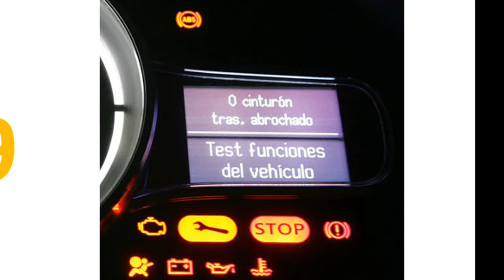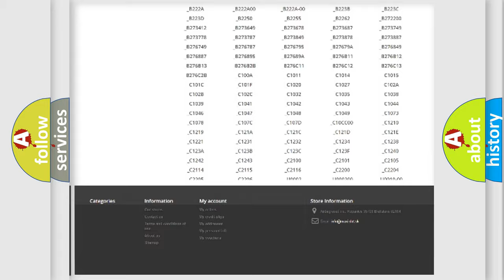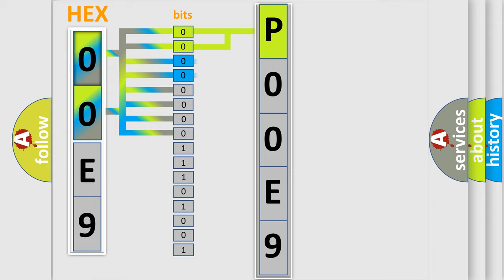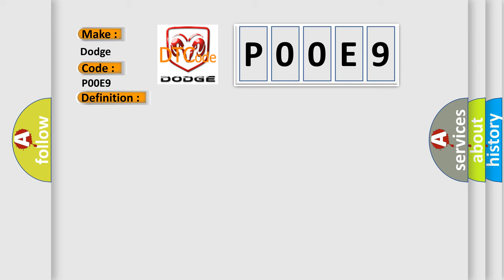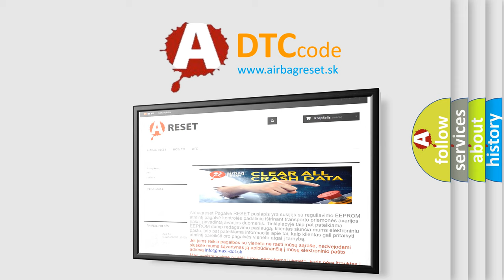DTC Dodge P00E9 Short Explanation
Contents:
0:21 Basic DTC analysis according to OBD2 protocol standard.
1:48 Insight into programming
2:58 A diagnostically understandable description of the Diagnostic Trouble Code
3:05 Basic error definition

Make:
Dodge
Code:
P00E9
Definition:
Lost Communication With NOX Sensor A
Description:
This DTC sets when the PCM does not receive the nitrogen oxides bank 1, sensor 1 (NOx11) module message within the defined amount of time.
Cause:
Radio frequency interference or electromagnetic interferenceDamaged NOx11 module
Diagnosis:
The presence of this DTC may indicate that the vehicle is operating in derate mode and may experience a loss of power. After repair, the vehicle may still display a system warning message. For F-650orF-750, drive the vehicle until the system warning message has cleared from the instrument cluster message center. For all others, drive the vehicle, while carrying out the appropriate drive cycle procedure, until the system warning message has cleared from the instrument cluster message center.